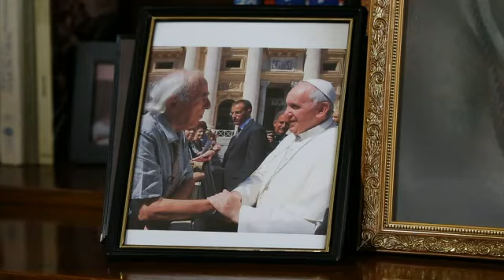AFP. John XXIII the best pope for Jewish people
Baruch Tenembaum, one of the founders of the Raoul Wallenberg Foundation, during an interview in New York, on April 24, 2014

Pope John XXIII, who will be canonized on Sunday, was "the best pope in history for the Jewish people," says one of the founders of the International Raoul Wallenberg Foundation.

John XXIII, who will be made a saint along with John Paul II at the Vatican, is credited with saving thousands of Jews during the Holocaust and opening the door to Judeo-Christian dialogue, Baruch Tenembaum told AFP in an interview at the Foundation's New York headquarters.

The Italian-born John XXIII, whose given name was Angelo Giuseppe Roncalli, "did such extraordinary things. I'm delighted that he is becoming a saint, even if -- as a Jew -- beatification doesn't affect me."

"He couldn't have done more than he did," explained Tenembaum, a 80-year-old Argentine known for his efforts to improve inter-faith dialogue. In 2009, his name was placed in the running for the Nobel peace prize.

As the Vatican's envoy to Turkey from 1935, John XXIII helped save the lives of thousands of Eastern European Jews facing persecution from the Nazis, including by giving Hungarian Jews baptismal certificates.

"At the time, having identity papers labeling you a Catholic was enough to save your life," Tenembaum said.

A document on file at the Yad Vashem Holocaust memorial in Israel cites the future pope as being "among the most sensitive to the Jewish tragedy and most vigorous in rescue efforts".

A bust of Pope John XXIII sits in the offices of the Raoul Wallenberg Foundation in New York on April 24, 2014

Tenembaum has asked that Yad Vashem add John XXIII to its list of "Righteous Among the Nations" -- a title honoring non-Jews who showed courage to protect Jews during the Holocaust.

The International Raoul Wallenberg Foundation honors the legacy of a Swedish diplomat, posted to Nazi-occupied Budapest in July 1944, who is believed to have saved tens of thousands of Hungarian Jews in the final months of the Holocaust by providing them with protective passports.

The foundation works to preserve his legacy and that of others who saved numerous lives, and not only during the Shoah.

Tenembaum has worked hard to publicize John XXIII's work during his time in Turkey, about which there are few official records.

The scholar also praised John XXIII -- nicknamed "Good Pope John" -- for helping open up the Roman Catholic Church to dialogue with other faiths during his 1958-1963 papacy.

Less than three months after being elected pope, John XXIII announced preparations for the Second Vatican Council, a global gathering of Catholic bishops, which opened in October 1962 and proved to be revolutionary, in that it finally acquitted Jews of Christ-killing.

He was the first to put a stop to the use of the word "perfidious" to describe Jews in Good Friday prayers, Tenenbaum said.

During his time as a Vatican envoy to France, the soon-to-be-saint played a key role in plans for the partition of Palestine and the creation of the state of Israel.

According to diplomats involved in the negotiations, he helped persuade Pope Pius XII to remain silent, effectively allowing mainly Catholic countries to vote on the partition plan free of Church influence.

"Roncalli's attitude definitely had something with do with the creation of the state of Israel. If the Vatican had given the order to vote against it, they would have voted against it," Tenembaum said.

Tenembaum says he current Pope Francis, a fellow Argentine, seems to be following in the path of John XXIII.

"Since the time of Pope John XXIII, I think the pope that most resembles Roncalli is Francis, at least from what we've seen so far," Tenembaum said.